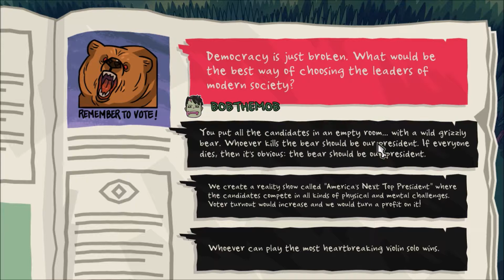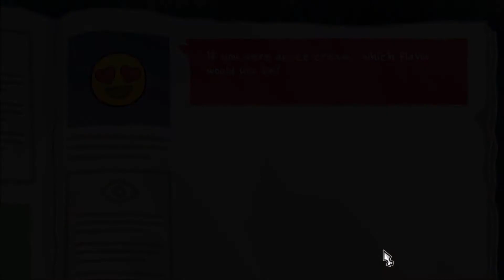Let's Play Monster Prom! Part 1: Opening of Playing Blind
WARNING: Contains profanity in the text, but I did censor it to the best of my ability.

This game is awesome thus far; a lot of funny moments! :D